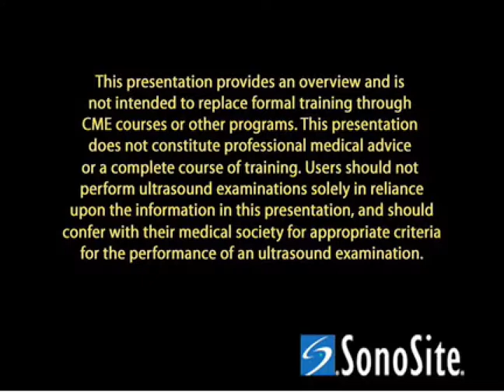Video procedurale: Vista transaddominale del bacino femminile con ecografia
Visita il sito per vedere altri video come questo

Questo video propone le basi della scansione del bacino transaddominale.

Per accedere and una videoteca più ampia scarica SonoAccess™ iPhone® app